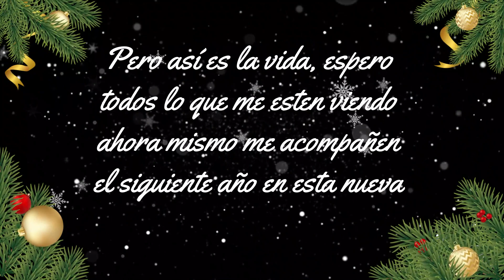Hablemos (AHORA SI) de klaus (SIN SPOILERS)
Visitemos nuevamente Smeerensburg, conozcamos como se llevo a cabo la producción de esta obra de arte pero sobre todo, no olviden que
"Un acto sincero de bondad, siempre provoca otro"
Denle al pulgar arriba para más videos de este estilo
Compártanlo con sus amigos
Producción de la cinta